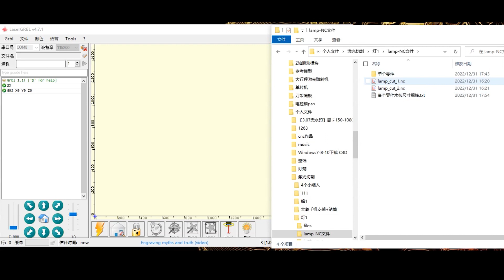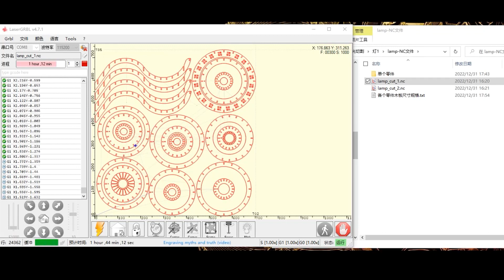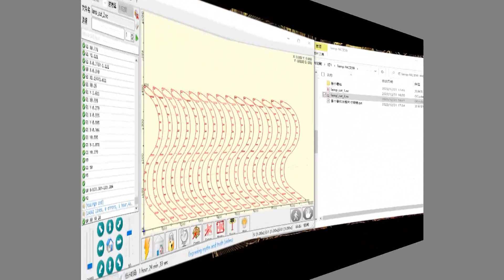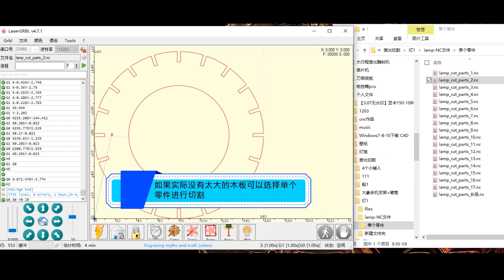Immerse yourself in the charm of engraving machines.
Welcome to a new creative world, where you will experience the magic of engraving machines firsthand. From mundane materials, we can create stunning works of art and personally customized treasures. Now, I will teach you step by step how to harness this creative tool and start a creative journey full of infinite possibilities.

Do you have any artwork that you would like to make with your engraving machine? Leave a message and let me know, and I will help you realize it!

Don't you have an engraving machine yet? Are you worried about any problems with the engraving machine? Tell me all, and I will help you answer!